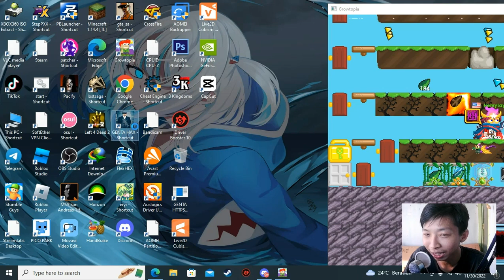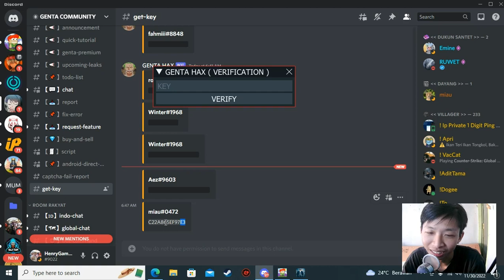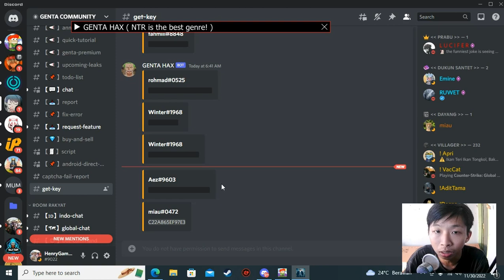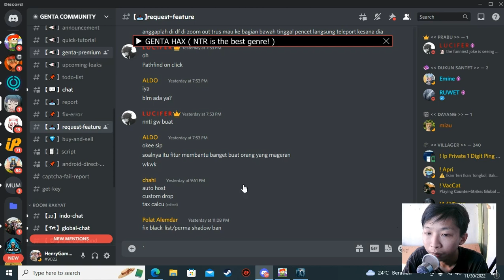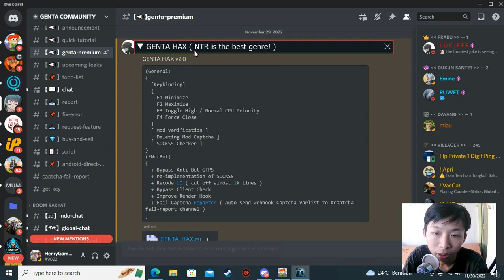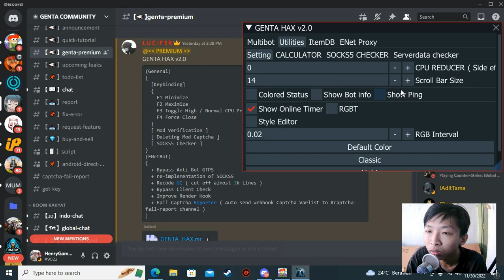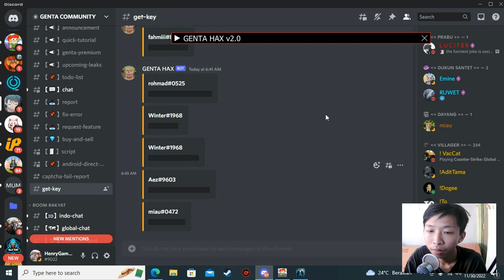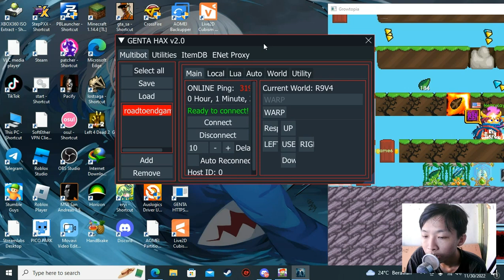Update Terbaru Genta Hax Anti Maling?! - Growtopia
Description :
Bye Steller ga bisa lagi ya :D